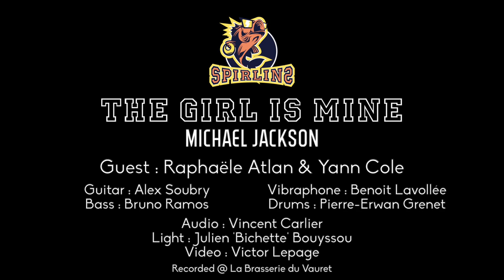The Girl Is Mine | Michael Jackson | feat. Raphaële Atlan & Yann Cole| Cover by SPIRLINS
The Girl Is Mine, Michael Jackson
Arr. by Spirlins
March. 2022

Guest :
Vocals : Raphaële Atlan & Yann Cole

Spirlins :
Guitar : Alex Soubry
Vibraphone : Benoit Lavollée
Bass : Bruno Ramos
Drums : Pierre-Erwan Grenet
Video : Victor Lepage
Sound : Vincent Carlier
Lightning Design : Julien Bichette Bouyssou

Recorded @La Brasserie du Vauret